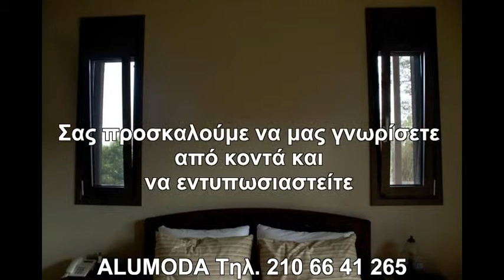ΚΑΤΑΣΚΕΥΕΣ ΑΛΟΥΜΙΝΙΟΥ ΝΕΟ ΗΡΑΚΛΕΙΟ ALUMODA ΤΗΛ 210 66 41 265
Η εταιρία ALUMODA εξειδικεύεται στην κατασκευή και τοποθέτηση μιας σειράς προϊόντων, όπως κουφώματα αλουμινίου (ανοιγόμενα, συρόμενα, σίτες, ρολλά), κάγκελα αλουμινίου και σιδήρου, θωρακισμένες και πτυσσόμενες πόρτες, γκαραζόπορτες, αυτοματισμοί, υαλοπετάσματα, αίθρια, ειδικές σιδηροκατασκευές, που χαρακτηρίζονται από υψηλά ποιοτικά πρότυπα κατασκευής, άψογη αισθητική και απαράμιλλη λειτουργικότητα.
Η εταιρία ALUMODA πιστοποιημένος κατασκευαστής της ALUMIL, εφαρμόζει τεχνικές προδιαγραφές και διαδικασίες σύμφωνες με τα πρότυπα σήμανσης CE και διαθέτει στην Ελληνική αγορά από τα πιο ολοκληρωμένα και αξιόπιστα συστήματα αλουμινίου.
Επιλέγοντας για εσάς συστήματα αλουμινίου υψηλής τεχνολογίας σε συνδυασμό με περιμετρικούς μηχανισμούς και ενεργειακούς υαλοπίνακες, τα προιόντα της ALUMODA προσφέρουν τέλειο αποτέλεσμα σε θερμοηχομόνωση, ασφάλεια, εφαρμογή, αισθητική και αντοχή.
Η επιτυχημένη πορεία της ALUMODA οφείλεται στην κορυφαία ποιότητα των προϊόντων που προσφέρει, στην άμεση ανταπόκριση στις απαιτήσεις των πελατών, στις ανταγωνιστικές τιμές της αγοράς, καθώς και στην ευελιξία προσαρμογής στις νέες τάσεις της αγοράς.